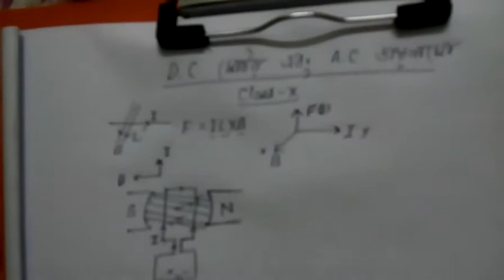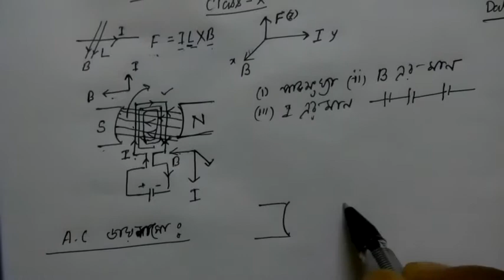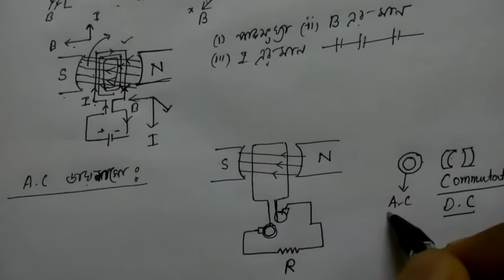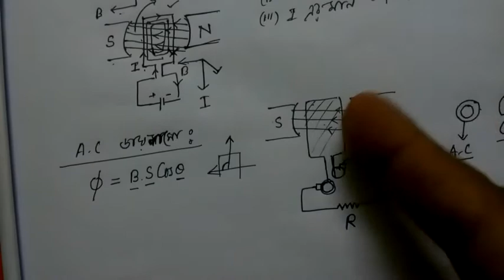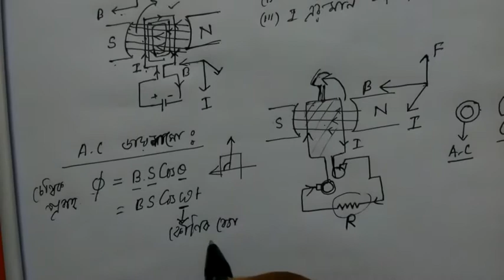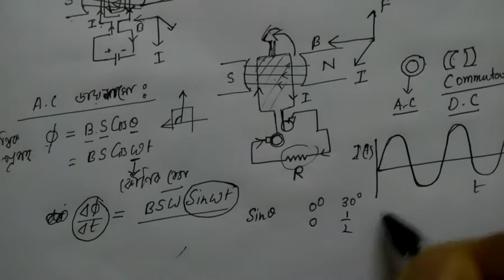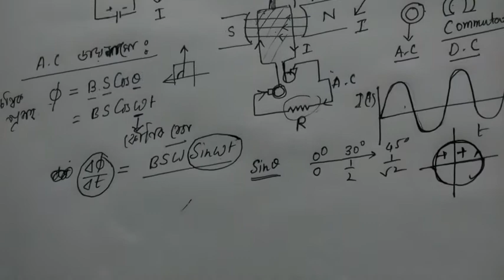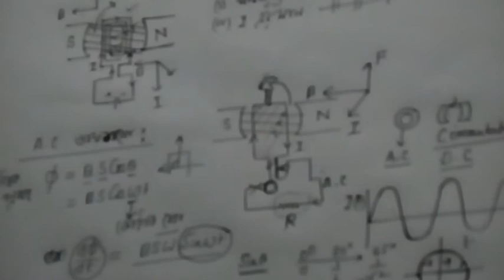Working principal of DC motor and AC dynamo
This vedio contains detailed discussion on working principal of DC motor and AC dynamo